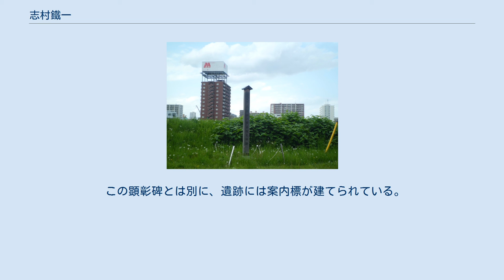志村鐵一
札幌開祖 志村鐵一碑 札幌開祖 志村鉄一翁 居住之地跡 志村 鐵一（しむら てついち）は、札幌に初めて居住した和人で、札幌開祖と呼ばれている。
 志村は元は信州の剣客だったが、江戸生まれの元幕臣で石狩役所に勤める荒井金助の誘いにより、蝦夷地開拓にやってくる。
 『荒井金助事蹟材料』所収の、石狩役所の足軽・亀谷丑太郎が述べるところでは、志村は石狩在住兼学問教授方・鈴木顕輔の家来であり、石狩に来た折に荒井から豊平通行屋守を命じられたという。
 当時の豊平川は橋もなく、現在の5倍から10倍の水量があり、交通の障害となっていた。
そのため1857年（安政4年）、箱館奉行によって銭函と千歳を結ぶ札幌越新道（千歳新道）が開削されると、幕命により志村は豊平川渡し守として現在の豊平橋付近に居を構えた。
 志村の扱いは足軽格で、給与は2人扶持だった。
渡し舟の業務は主に息子の仕事であり、和舟では渡りきれないような急流を、丸木舟を使い両岸に張ったコクワの蔓をたぐって渡ったという。
 その後、猟師の吉田茂八が付近に居住するようになり、二人は親交を深める。
やがて人の往来が多くなったため、志村は駅逓（宿泊と郵便を扱う仕事）も兼務することとなる。
 だが1869年（明治2年）、幕府に代わって明治政府が札幌に開拓使を置き島義勇が判官としてやってくると、志村は仕事を奪われ、代わりに吉田がその任につくことになった。
理由は不明だが、幕府との関係が深かったのを恨まれてとも言われている。
 1871年（明治4年）4月に豊平橋ができると橋守を務めたが、それも1874年（明治7年）10月に解任された。
 職を失った志村は絶望し、定山渓で温泉を開いていた美泉定山という僧に会いに旅立つが、定山渓に姿を現すことなくそのまま行方不明となる。
 住居跡（現在の札幌市豊平区豊平3条1丁目付近 地図）の遺跡に顕彰碑が建立されたが、1967年（昭和42年）、新豊平橋の架橋に伴い同市豊平4条1丁目（ 北緯43度3分17.4秒 東経141度21分53.8秒 / 北緯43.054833度 東経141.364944度 / 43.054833; 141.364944）に移転している。
 この顕彰碑とは別に、遺跡には案内標が建てられている。
 ^ 片岡 2012, p. 242. ^ a b 片岡 2012, p. 243.